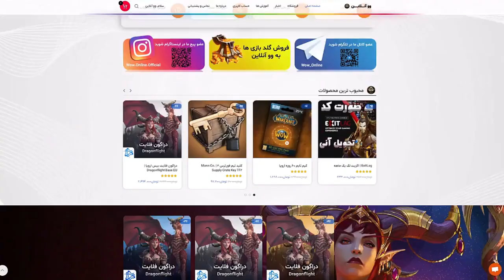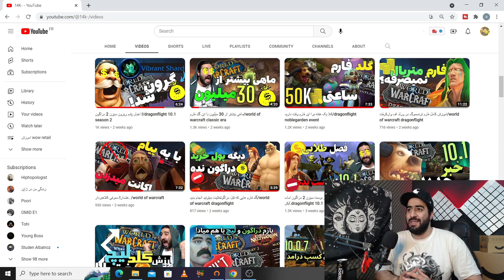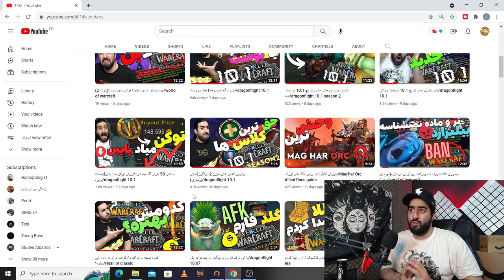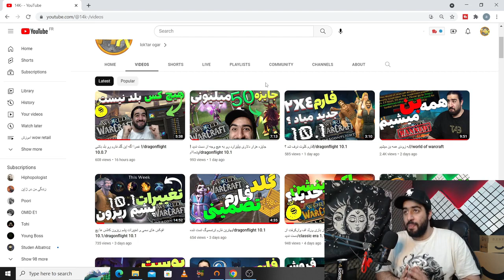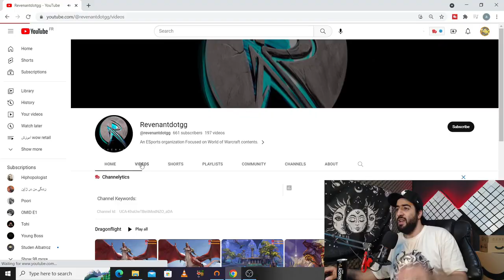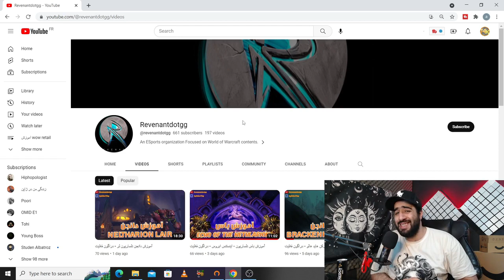سه روز بیشتر نمومده تا سیزن جدید دراگون! اماده ای؟/dragonflight 10.1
سه روز بیشتر نمومده تا سیزن جدید دراگون! اماده ای؟
world of warcraft dragonflight 10.1